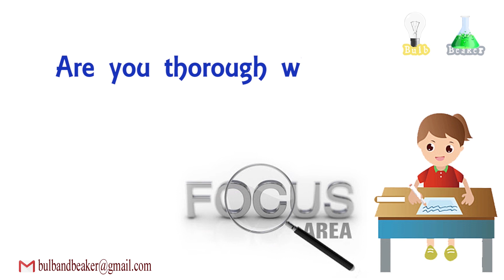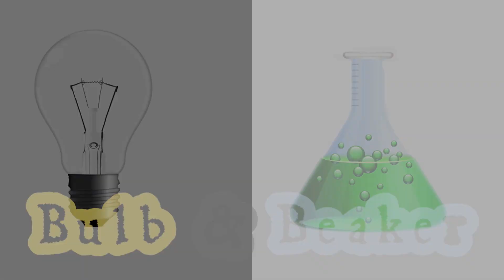Get ready for an Online Mock Test scheduled at 7:30 PM (Today)